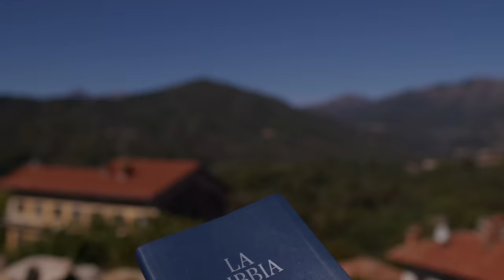Commento al Vangelo del giorno - Mt 22,34-40 - Ama Dio e il tuo prossimo!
Domenica 29 ottobre 2023 - Mt 22,34-40 - Ama Dio e il tuo prossimo!